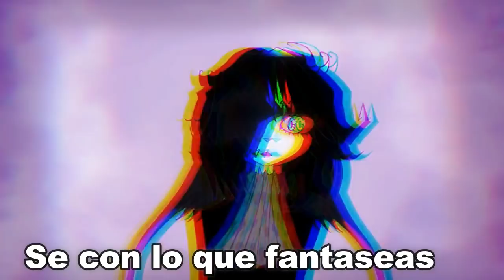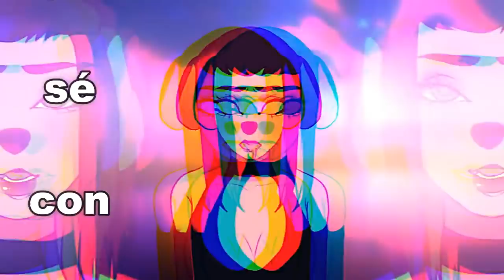Lilianna Wilde - Grind Me Down (Jawster Remix) SUB ESP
Aquí Elieen complaciendo sus fetiches digo pedidos :v
EL PROXIMO SERA HONEY LAVENDER

ANIMACIONES NO MIAS

CANCION